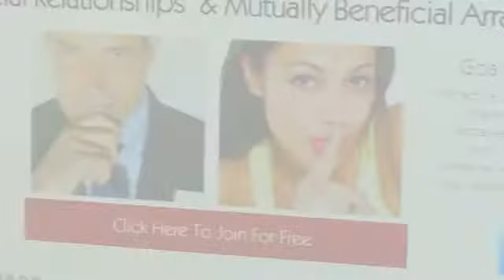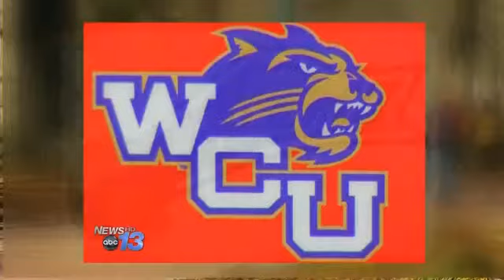Special Report: Sugar Babies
A dating website is connecting local college students with so-called "Sugar Daddies."

SeekingArrangement.com is becoming popular on campuses worldwide and right here in the mountains. Co-eds at UNCA, Western Carolina, and App State are logging on and meeting wealthy men who are looking for companionship.

One student News 13 spoke with says she gets $1,500 a month from the man she is seeing. She says uses the money to pay for tuition, books and rent.

SeekingArrangement.com says they screen every single profile and they work very hard to make sure people aren't using the site inappropriately.